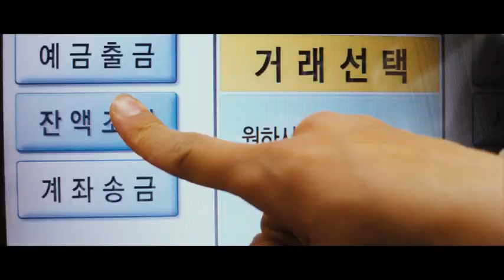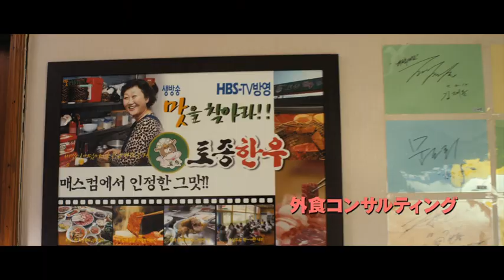映画『ちりも積もればロマンス』予告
5月12日（土）より公開。